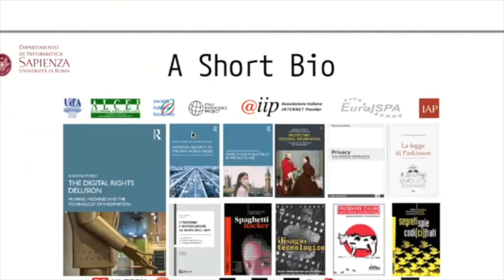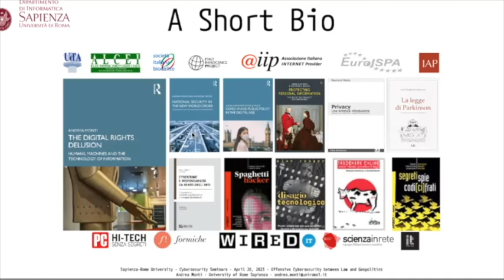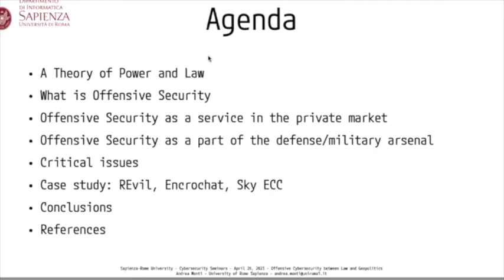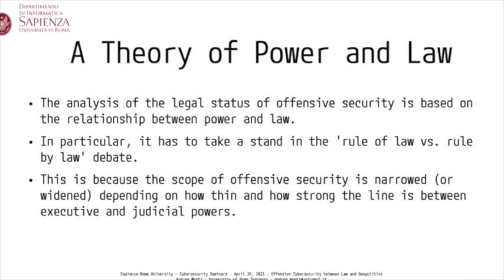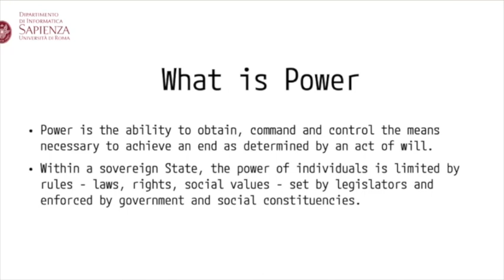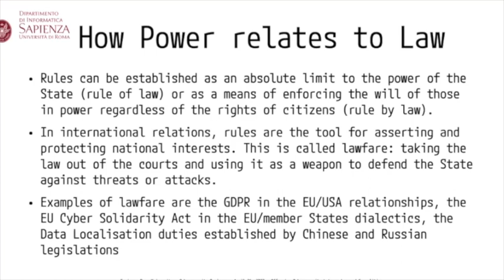Offensive Cybersecurity between Law and Geopolitics - Part I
This is the first of three parts of the seminar hold at the Rome-Sapienza University's Computer Science Department on April 26, 2023